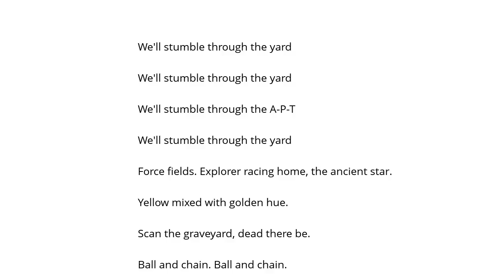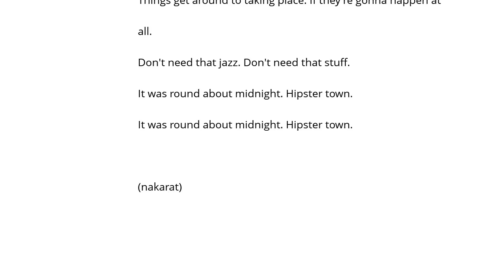Rem Stumble Şarkı Sözü